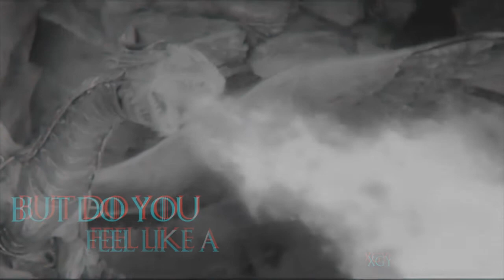Visenya Targaryen & Aegon Targaryen // Young Gods